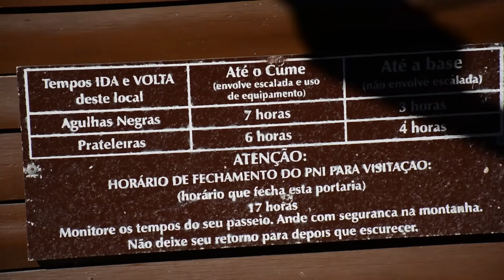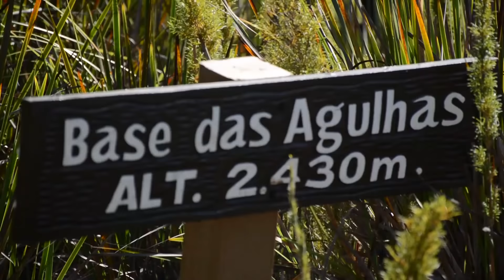Pico das Agulhas Negras Parque Nacional de Itatiaia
Pedro e Coral embarcam de role em busca do Pico mais alto do Rio de janeiro. Localizado na parte alta do Parque Nacional de Itatiaia o Pico das Agulhas Negras possui  2 790,94 m de altitude e é o quinto pico mais alto do Brasil. A entrada custa 15 reais e precisar ir acampanhado de um gruia para fazer a trilha. que dura de 2- 3 horas. A subida para o pico possui um limite para a visitação de somente 80 pessoas por dia, então é preciso chegar cedo para conseguir.

Contato - Guia Rafael Fernandez
GUIA -RAFAEL FERNANDEZ R$80,00 por pessoa

Uma produção de FilmAÊ Produções Audiovisuais

Equipe:

Fotografia e Edição - Pedro Kuster
Assistente de câmera - Coral Trece
Produtora Executiva - Camila Bressan